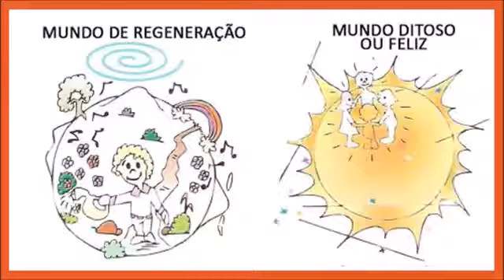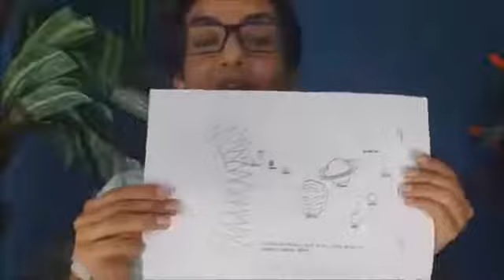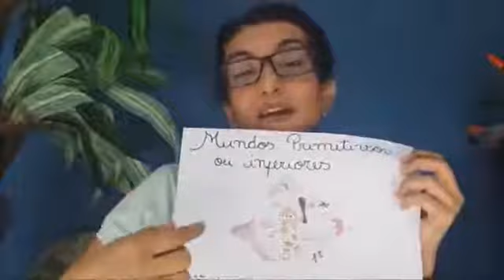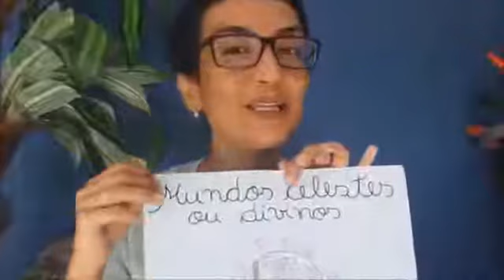Aula: Pluralidade dos Mundos Habitados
Turminha Amor/Crianças de 5 a 7 anos.